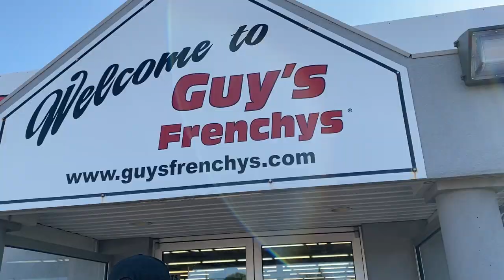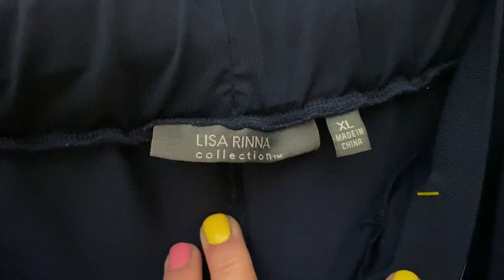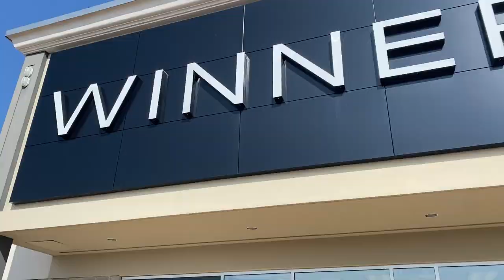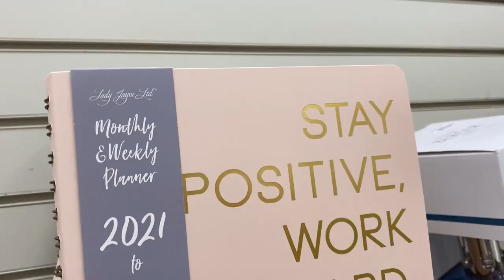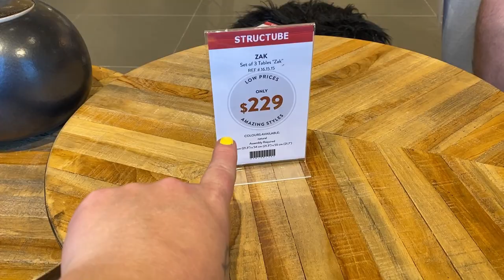Plus Size Thrift Try On & Haul! Shop With Me! MomLife Vlog!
I knooooowwww I like to shop OK?? lol Once back to school is set things will slow down a bit, well... then it's time to go Christmas shopping LOL!!
💜Miranda xoxo

Miranda O'Blenis
E4J 3E2
I'm On TikTok!